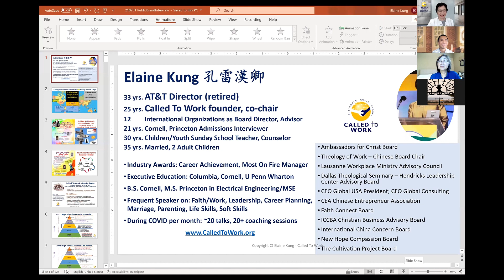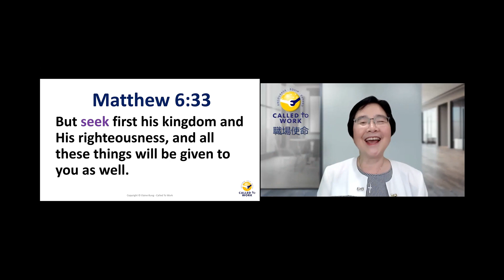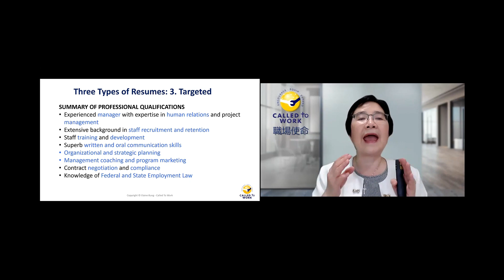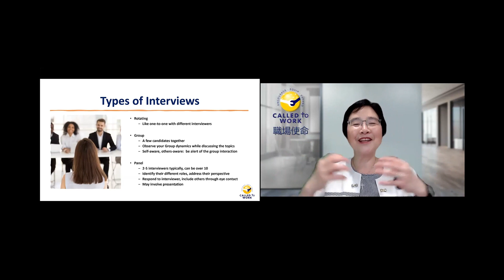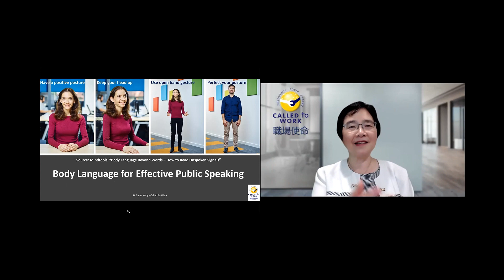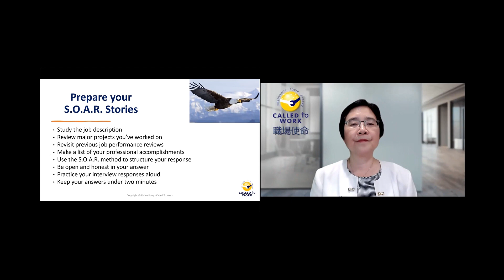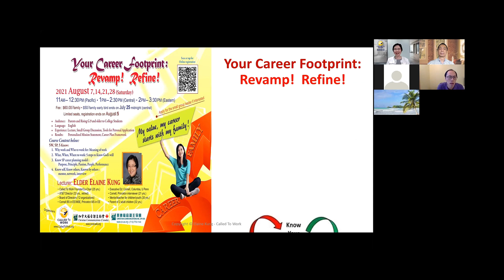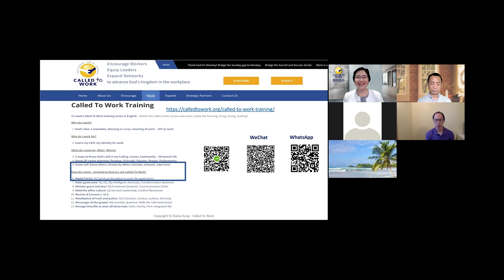Building and Effectively Communicating your personal brand by CCIUSA Calledtowork CCCanada 07312021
Held by CCIUSA, Calledtowork, CCL Canada, Elaine Kung shared her "secret" career development by leading them to build their own brand with effective communication.

Facing the Chinese community, but in the English language, where the participants face every day in their career or next step.

You will hear Elaine lead us a job application process from resume to interviewing process and even after you receive the offer, or not. This seminar is to help those who hope for some career breakthrough.

Please check more videos you may like in our channel.

Allen